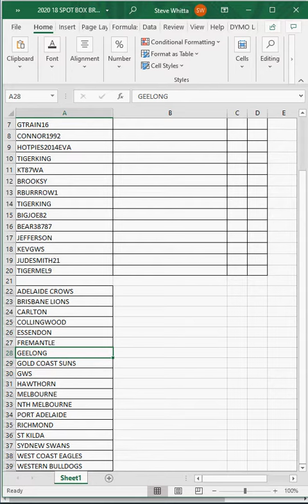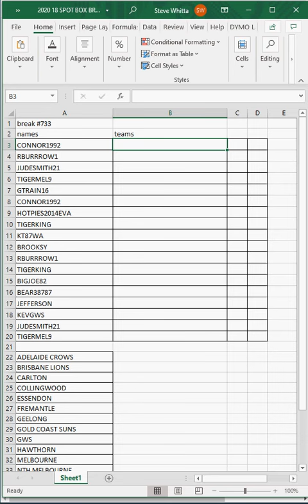AFL FOOTY STARS #733